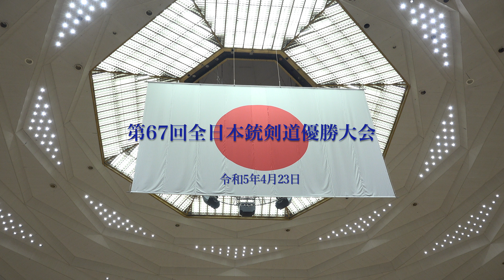第67回全日本銃剣道優勝大会 防衛省第一部決勝 大将戦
第67回全日本銃剣道優勝大会　防衛省第一部決勝戦、大将の試合です。